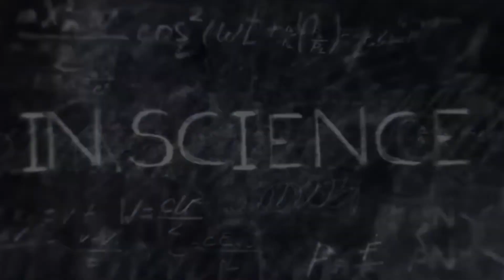மறுபடியும் Drama Successfully Teaser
மறுபடியும் The Radio Program
As 2017 Fifth year boys
A Drama By Akeef nasoor

 Story concept Opportunity

In student forum

The play won the competition

NDEPENDENT CREATOR